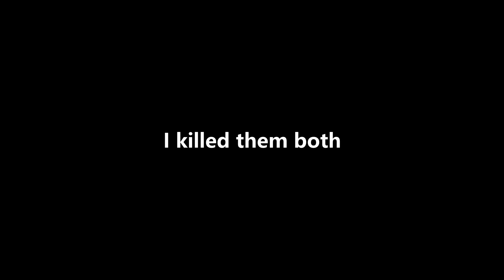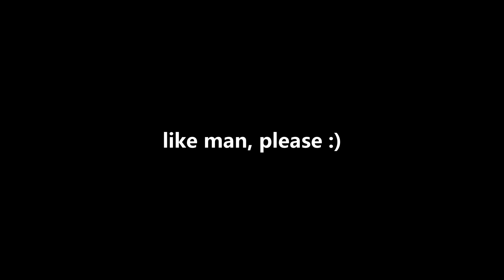Therefore I Am ❤️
Song: Billie Eilish - Therefore I Am